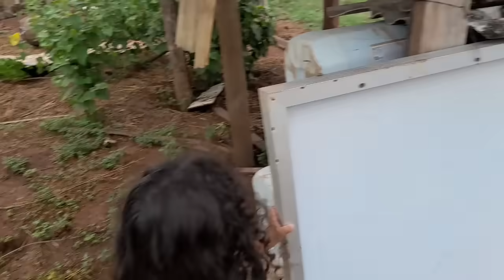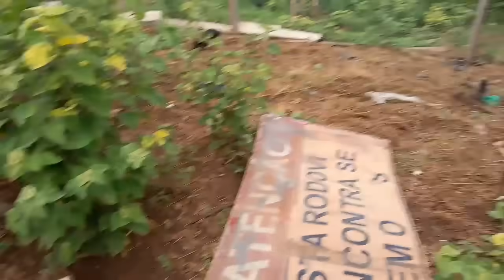Arrumando o galinheiro pros cachorros não entrar e comer os ovos.